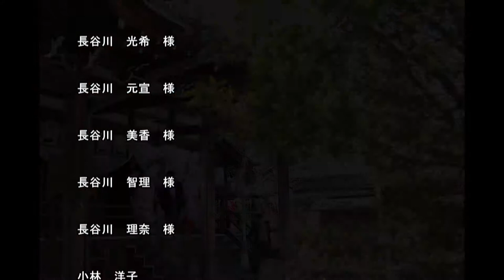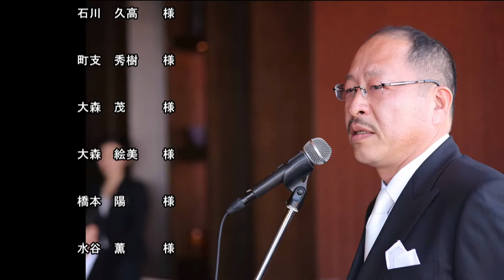Masayoshi ＆ Masako Wedding Movie